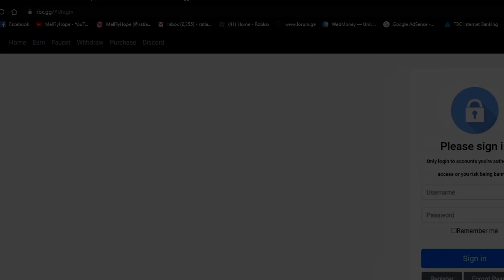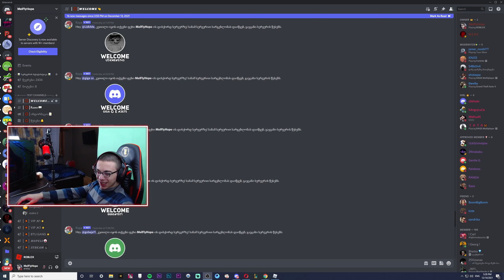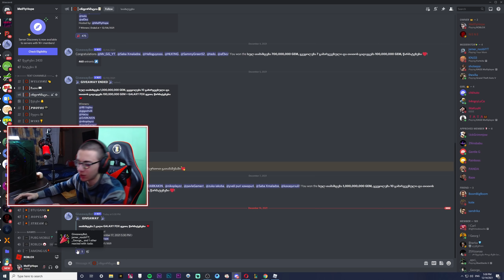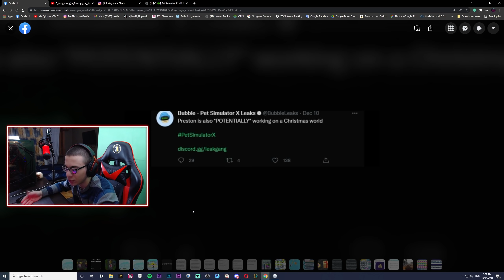ახალმა ინფორმაციამ გაჟონა!! მეგა გათამაშება - Pet Simulator X qartulad